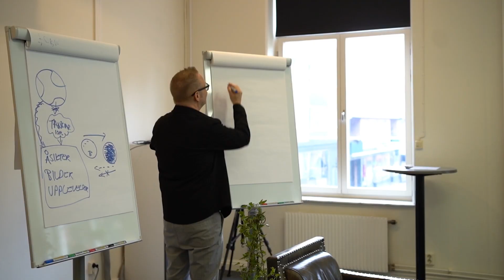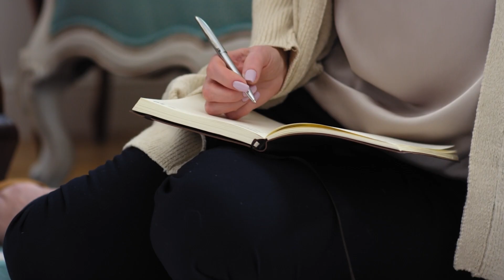Tomas & Dennis coachutbildning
Lite mer information om vår kurs för dig som vill uppleva inre välmående oftare.